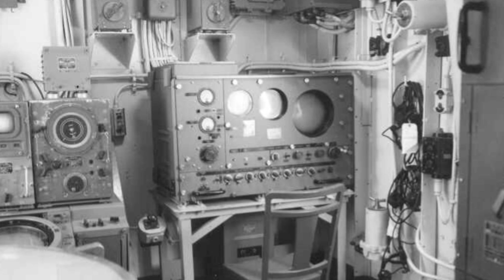France's Second D-Day: USS Texas and Operation Dragoon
Often overlooked, Operation Dragoon played an important role in the liberation of France, and was supported in part by the guns of the USS Texas, which had just supported the Normandy landings two months prior, and which would face unique challenges in what has been called France’s second D-Day.

where you can find official updates from the ship as well as a store in which you can buy things as a tax deductible donation, or make a donation.  Updates are also available at